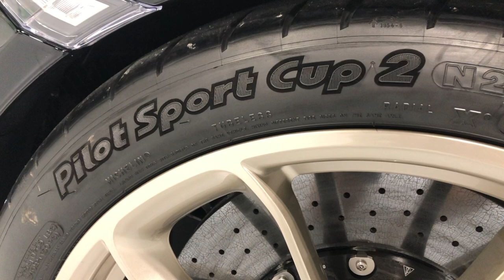Why the Porsche 911 GT2 RS is worth $350,000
Visit the MIDWEST DREAM CAR COLLECTION in Manhattan, KS!!